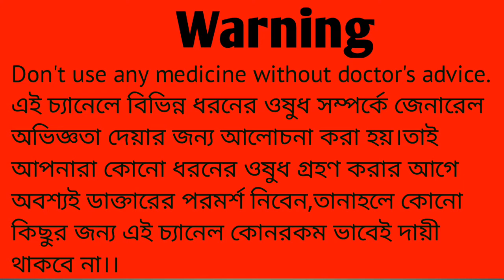Norflxacin & Tinidazole tablet full review in Bengali। কাজ,ডোজ,সাইড ইফেক্ট।Norflox TZ বড়ির কাজ।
বন্ধুরা আজ আমি একটি এক ধরনের অ্যান্টিবায়োটিক ওষুধ Norfloxacin & Tinidazole এর বিষয়ে সমস্ত কিছু বলেছি যেটা ব্যাবহার বিভিন্ন পেটের রোগে করা হয়ে থাকে।

Barnd name - Norflox TZ, Nor TZ, Norflosh TZ etc